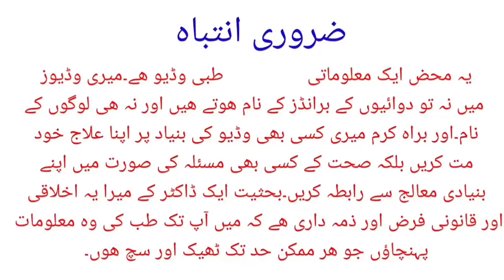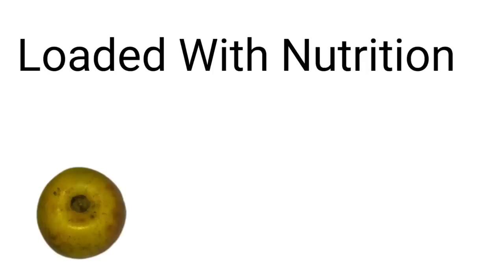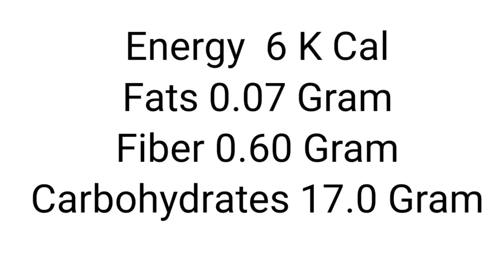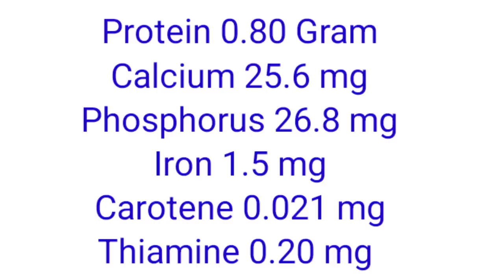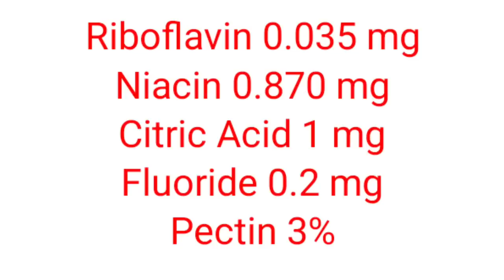Health benefits Of Ber Fruit | Ber Fruit Kay Faiday | dr Afzal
This video is about the health benefits of ber fruit .This fruit is prevalent in arid lands of Pakistan and India and South Asia.
It's nutritious ,cheap in price and is available everywhere in subcontinent.
Ber fruit is good for losing weight.
Ber fruit is good for diabetes Mellitus management.
Ber fruit is good for digestion.
.ber fruit kay Faiday
.ber fruits benefits